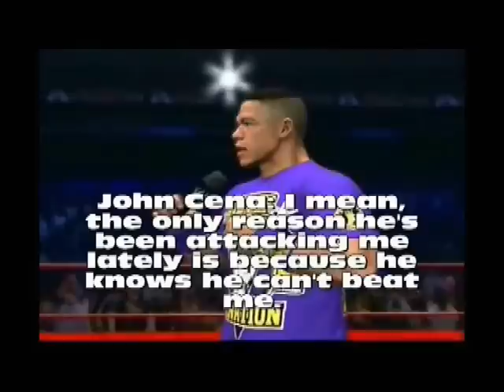Wrestling Heaven SummerSmash Part 10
Welcome to SummerSmash as the action comes to you live from Los Angeles, California. Lemarcus Carter, TC, and Garrett are on commentary.

The Card:

Pre-Show Tag Team Match:
Chavo Guerrero & Brian Kendrick vs. The Hardys

Singles Match:
The Miz vs. Big Show

United States Championship Fatal-4-Way Match:
Trey Curtis (c) vs. Dolph Ziggler vs. Matt Morgan vs. Randy Orton

3-on-1 Handicap Match:
CM Punk vs. Legacy & Justin Gabriel

Inferno Match:
Rob Van Dam vs. Kane

World Heavyweight Championship #1 Contender's Elimination Style Fatal-4-Way Match:
Rey Mysterio vs. The Rock vs. Kurt Angle vs. Triple H

King Of The Ring Tournament Finals:
AJ Styles vs. Batista